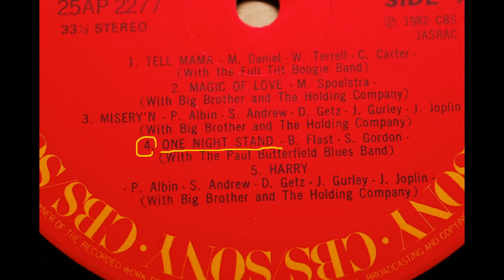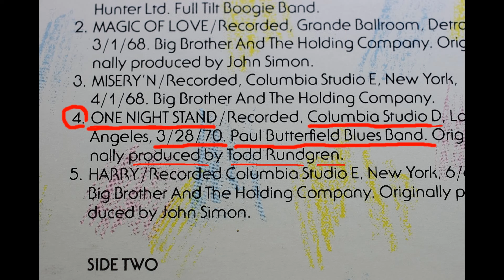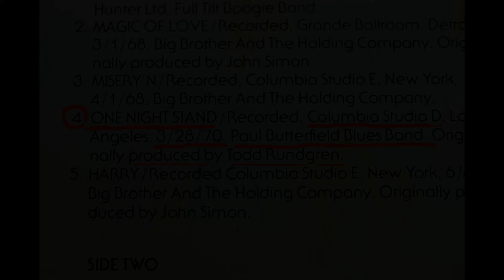33 ⅓ RPM, Janis Joplin { One Night Stand } 1970,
*Although it is a Japanese site, it contains an interesting story about Todd Rundgren.

Source: Janis Joplin - Farewell Song
Label;  CBS/SONY(JPN) 25AP2277
Format; Vinyl,LP
Released:　1982
Title;  A4. One Night Stand

Recorded.Columbia Studio D.Los Angeles. 3/28/70.
The Paul Butterfield Blues Band.
Originalty Produced by Todd Rundgren.
(Liner)

The following are image writers